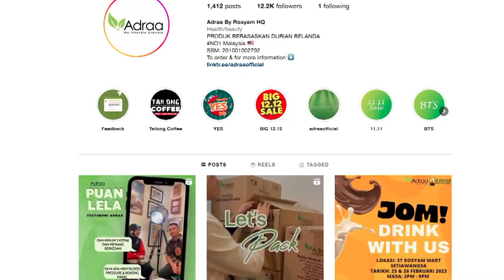TEKA MANA SATU KOPI TAILONG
Ready-To-Drink Jus Durian Belanda sudah, Teh Herba Adraa sudah, Graviola Gold pon sudah apa lagi Kopi Tailong pulak lah!! Jom kita tengok video di atas!